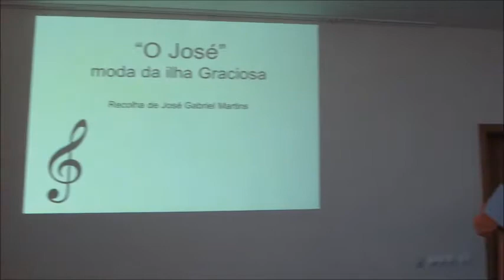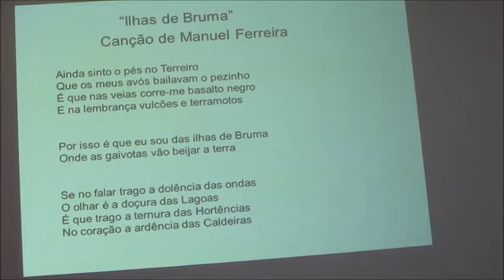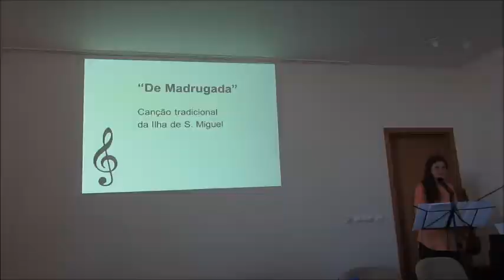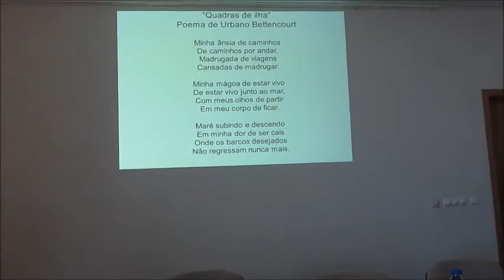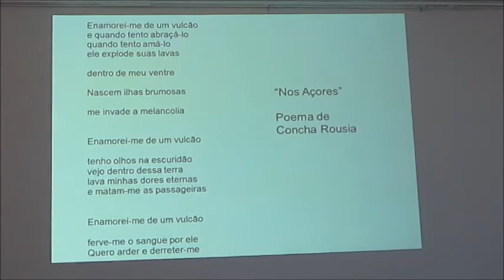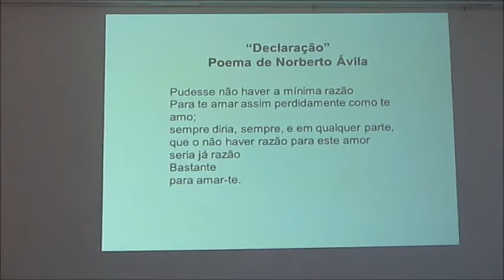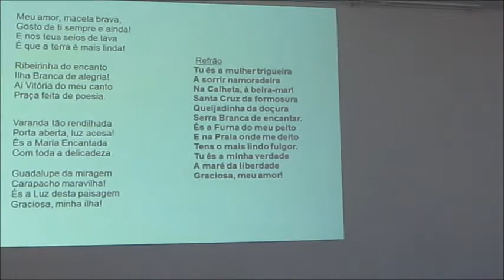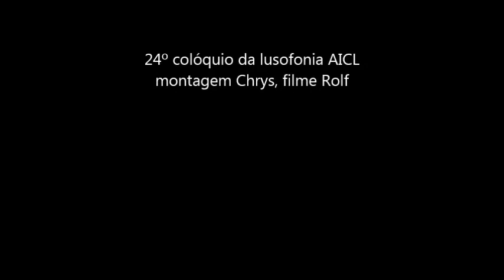2015 24º graciosa 2015 ana paula andrade recital completo Hotel Graciosa Resort